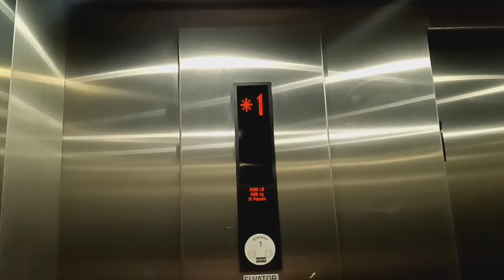Kone MRL EcoDisc traction elevator at Forever 21 at the Galleria mall (White Plains, NY)